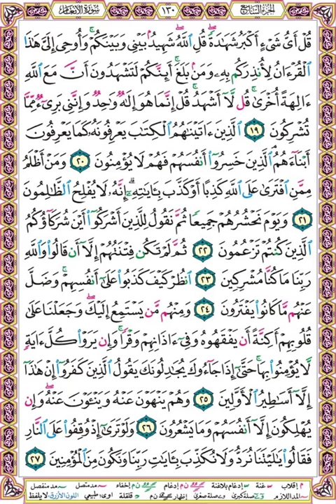صفحة 130 ۞ الأنعام ۞سعد الغامدي۞ قل أي شيء أكبر شهادة قل الله شهيد بيني وبينكم وأوحي إلي هذا القرآن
قل أي شيء أكبر شهادة قل الله شهيد بيني وبينكم وأوحي إلي هذا القرآن لأنذركم به ومن بلغ أئنكم لتشهدون أن مع الله آلهة أخرى قل لا أشهد قل إنما هو إله واحد وإنني بريء مما تشركون (19)
الذين آتيناهم الكتاب يعرفونه كما يعرفون أبناءهم الذين خسروا أنفسهم فهم لا يؤمنون (20)
ومن أظلم ممن افترى على الله كذبا أو كذب بآياته إنه لا يفلح الظالمون (21)
ويوم نحشرهم جميعا ثم نقول للذين أشركوا أين شركاؤكم الذين كنتم تزعمون (22)
ثم لم تكن فتنتهم إلا أن قالوا والله ربنا ما كنا مشركين (23)
انظر كيف كذبوا على أنفسهم وضل عنهم ما كانوا يفترون (24)
ومنهم من يستمع إليك وجعلنا على قلوبهم أكنة أن يفقهوه وفي آذانهم وقرا وإن يروا كل آية لا يؤمنوا بها حتى إذا جاءوك يجادلونك يقول الذين كفروا إن هذا إلا أساطير الأولين (25)
وهم ينهون عنه وينأون عنه وإن يهلكون إلا أنفسهم وما يشعرون (26)
ولو ترى إذ وقفوا على النار فقالوا يا ليتنا نرد ولا نكذب بآيات ربنا ونكون من المؤمنين (27)

❆ لتحميل المصحف مقسم بالصفحات بصوت سعد الغامدي مرتل بصيغة MP3 اضغط على الرابط التالي :

وإليك بعضا منها :
1❆ المصحف المرتل مقسم لصفحات بصوت الحصري مع قصر المنفصل - تسجيلات الإذاعة المصرية بصيغة MP3 :
2❆ المصحف المرتل مقسم بالصفحات بصوت الحصري المصحف المعلم بدون ترديد الأطفال بصيغة MP3  :
3❆ المصحف المرتل مقسم بالصفحات بصوت المنشاوي بصيغة MP3 :
4❆ المصحف المرتل مقسم بالصفحات بصوت المنشاوي - المصحف المعلم مع ترديد الاطفال بصيغة MP3 :